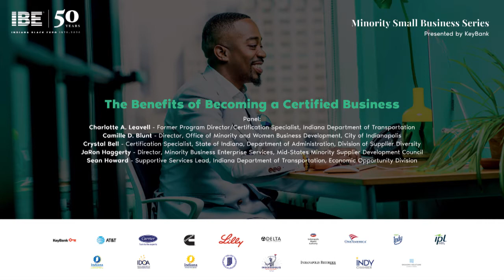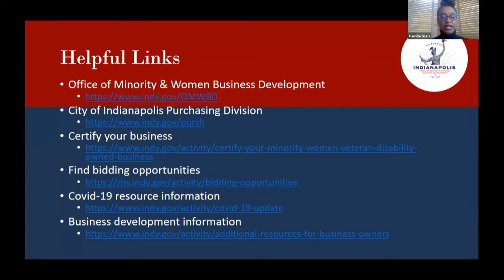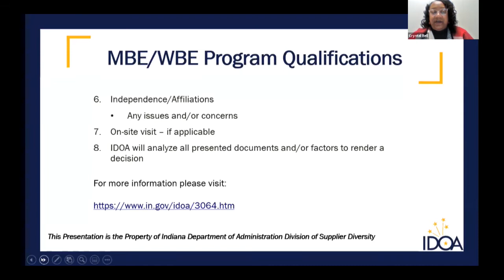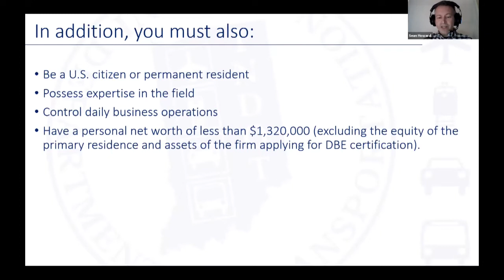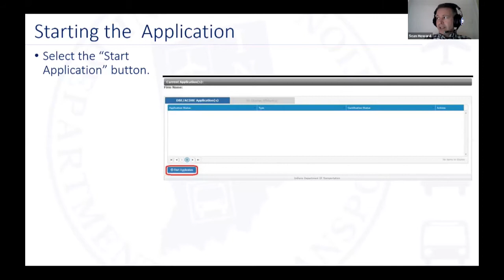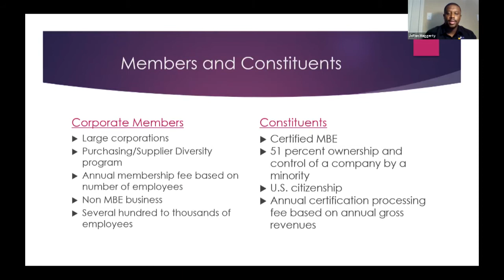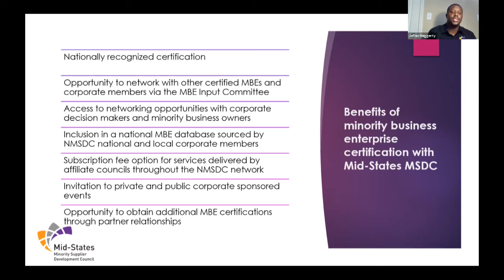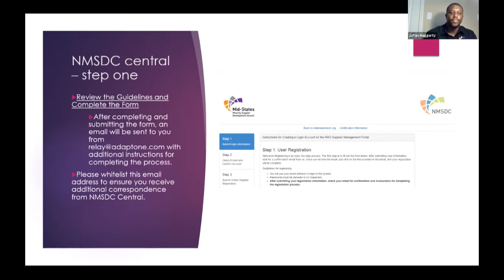The Benefits of Becoming a Certified Business in Indiana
There are very direct benefits to becoming a certified minority-owned business (MBE). This webinar covers the certification process for Minority Business Enterprises, Women Businesses Enterprises, Veteran-Owned Small Businesses, and Disadvantaged Business Enterprises.

Slide Decks from Presentation – Click on links below to download slide decks used in this Webinar.